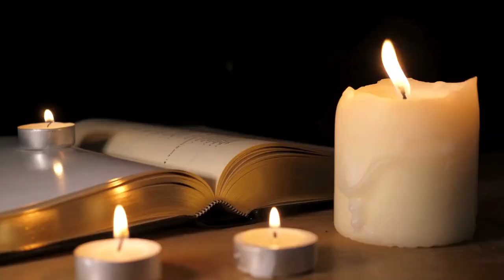Who Was Born & Who Died On June 20: Music History Today Segment June 20